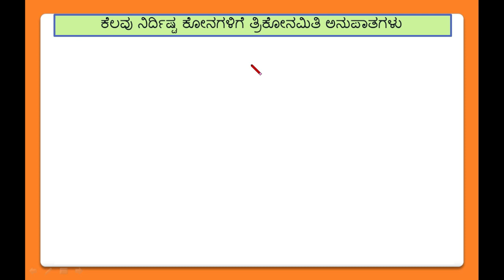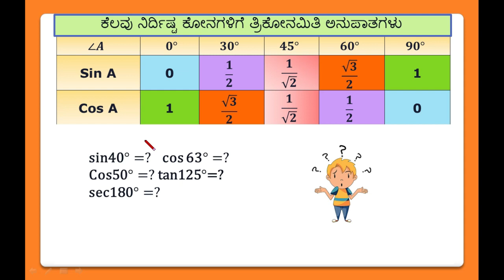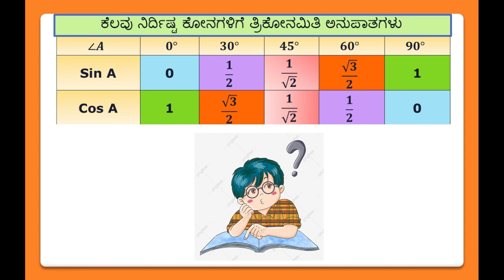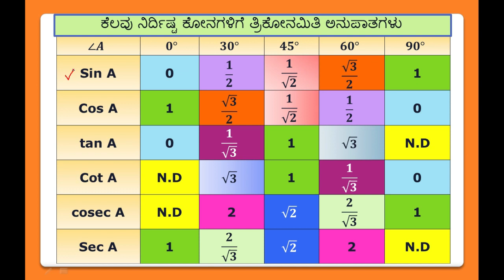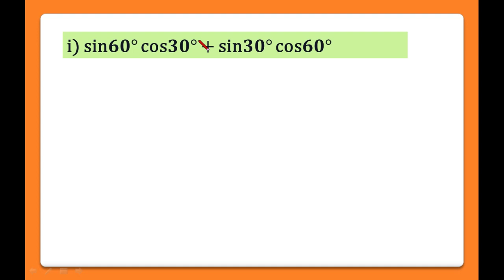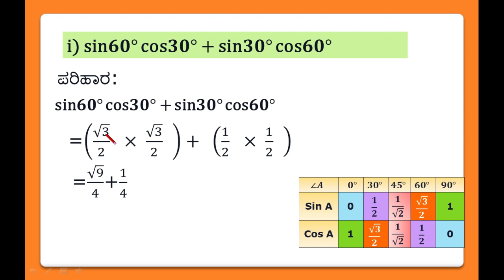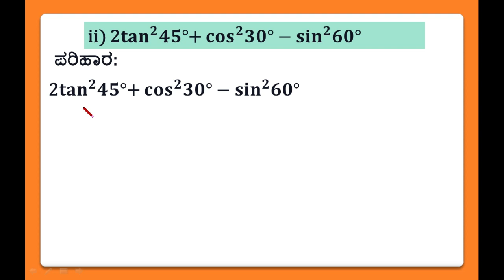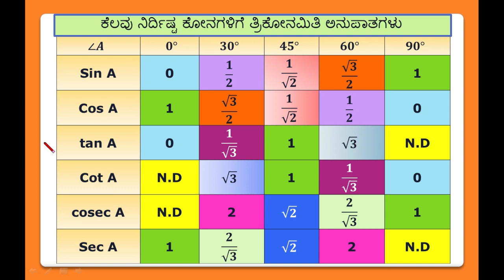TRIGONOMETRY (ತ್ರಿಕೋನಮಿತಿಯ ಪ್ರಸ್ತಾವನೆ) Mathematics Kannada Medium for SSLC Class 10 ಅಭ್ಯಾಸ: 11.2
ಘಟಕ 11:ತ್ರಿಕೋನಮಿತಿಯ ಪ್ರಸ್ತಾವನೆ ಎಲ್ಲಾ ವೀಡಿಯೊಗಳನ್ನು ವೀಕ್ಷಿಸಲು ಈ ಕೆಳಗಿನ ಲಿಂಕ್ ಅನ್ನು ಕ್ಲಿಕ್ ಮಾಡಿ

ARSHIYA NAAZ GULBARGA

THIS VIDEO IS ABOUT ಘಟಕ 11 ತ್ರಿಕೋನಮಿತಿಯ ಪ್ರಸ್ತಾವನೆ : ಅಭ್ಯಸ, 11.2 QUESTION:1 & 2  AND ITS SOLUTION WITH EXPLANATION IN KANNADA LANGUAGE.